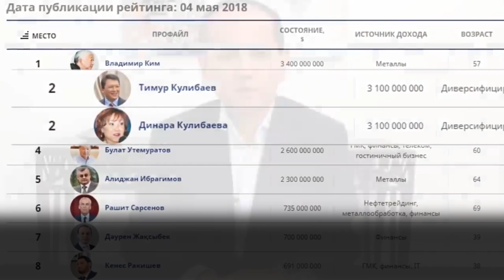ƏЛЕУМЕТТІК ƏДІЛЕТТІЛІК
1. Загрузите анонимный мессенджер Telegram на смартфон или компьютер с официального сайта
    2. Зарегистрируйте профиль с помощью мобильного номера